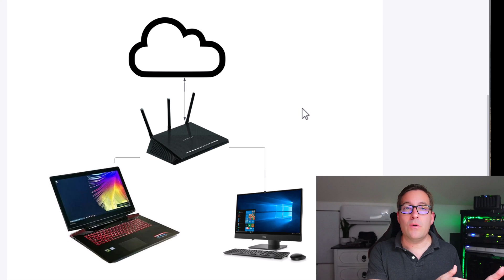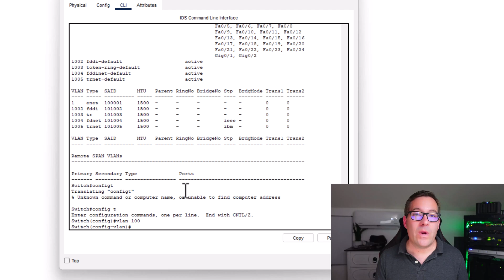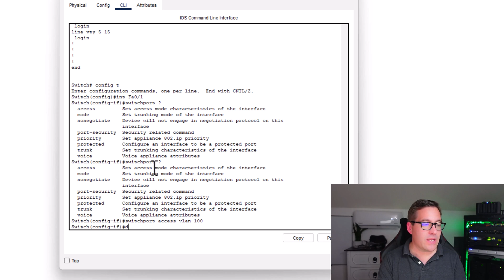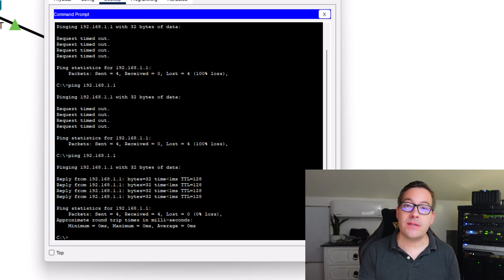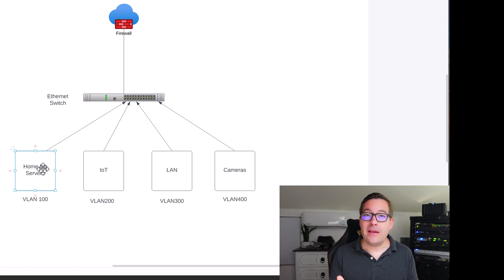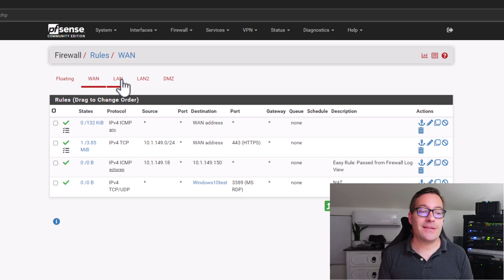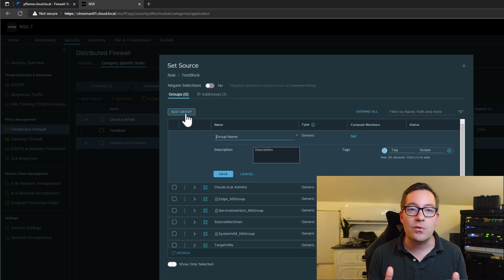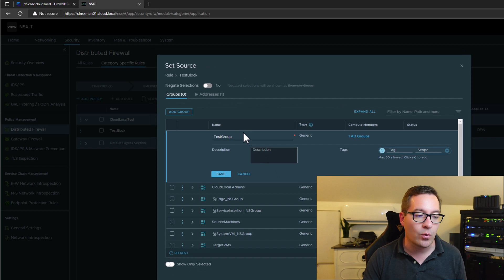Home Lab Network Security! - vlans, firewall, micro-segmentation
One of the most important aspects of building out your home lab environmment is giving attention to your home network design. Network segmentation is a core component of securing your home lab network, segmenting traffic, and protecting your network resources. In the video we talk about how to properly design your network with VLANs, using a firewall to filter traffic from specific resources

Introduction - 0:00
Talking about VLAN basics - 1:37
How many home lab networks are designed - 3:35
How an attacker can pivot in a un-segmented network - 4:43
Beginning the creation of VLANs - 5:36
Showing the existing VLANs on a switch - 6:01
Running the commands to create a new VLAN - 6:25
Configuring a switchport as an access port for the newly created VLAN - 7:15
Testing out connectvity between two PCs and seeing how VLANs work - 7:59
Testing connectivity with ping commands - 8:37
After adding the additonal port to the new VLAN - 9:25
Overview of a network design using multiple VLANs 9:54
Using firewall rules to filter traffic between VLANs - 11:44
Looking at firewall rules and associating those to different interfaces - 12:42
Adding a firewall rule for a particular interface and blocking traffic between VLANs - 12:59
Looking at micro-segmentation within a VLAN - 14:01
Limitations of firewall filtering - 14:27
Creating a layer 2 segment (logical switch) - 15:05
Looking at creating a distributed firewall rule - 15:31
Adding Active Directory to NSX Manager - 15:44
Thinking about the possibilities - 16:28
Covering the basics and wrapping up - 16:56